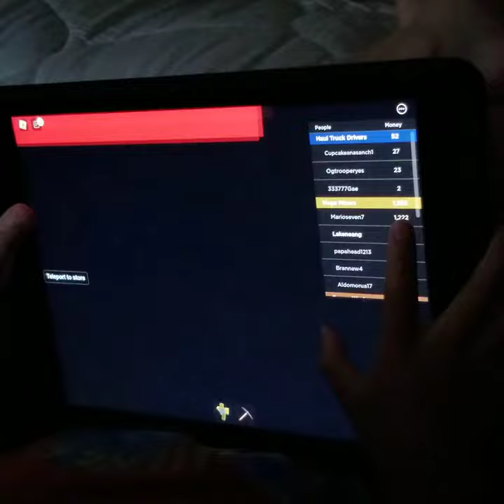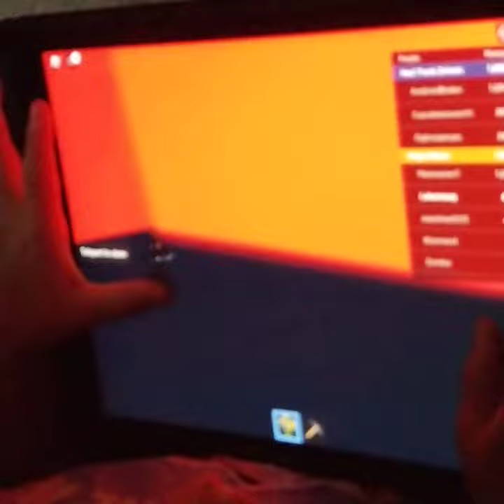My boy play roblox